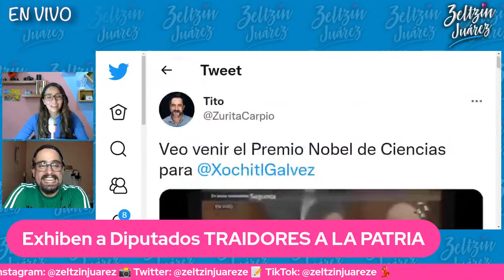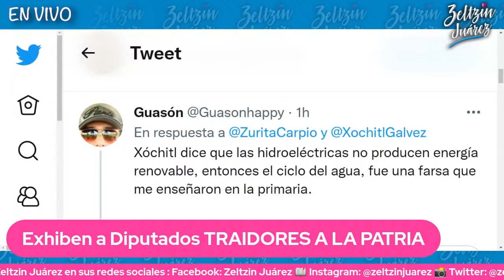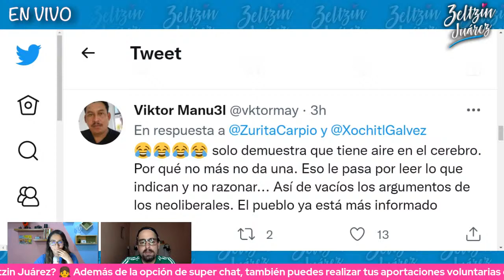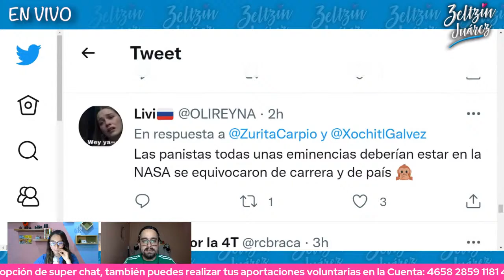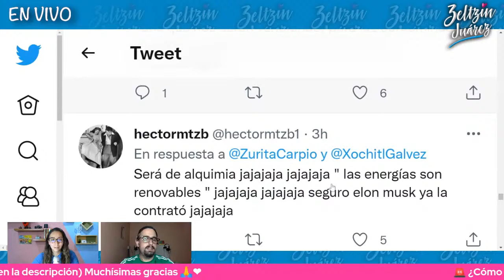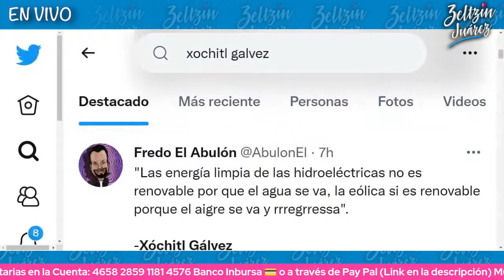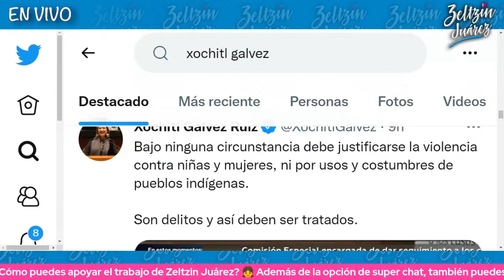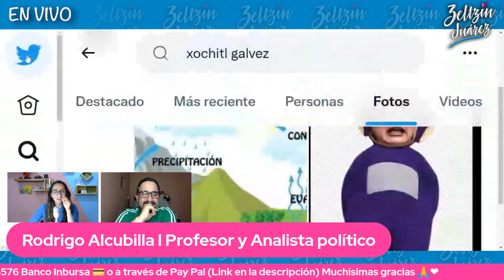XÓCHITL GÁLVEZ DICE QUE LAS HIDROELÉCTRICAS NO SON RENOVABLES, LA TUNDEN EN REDES